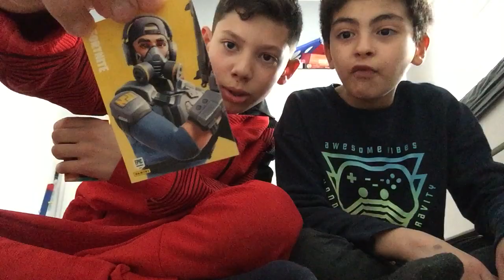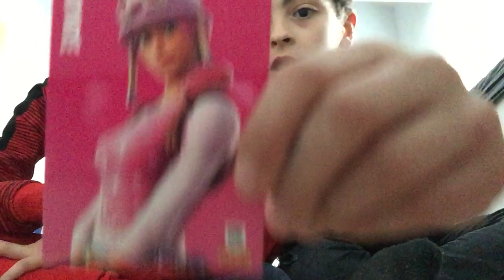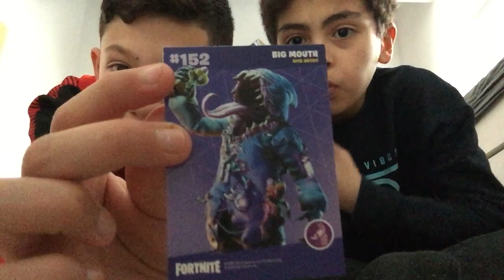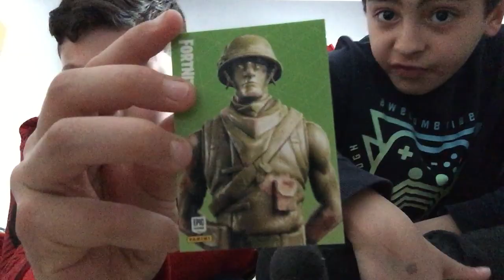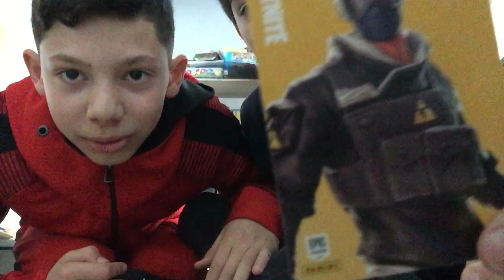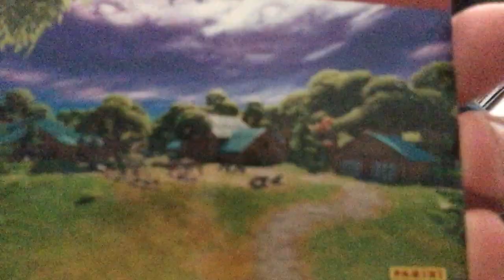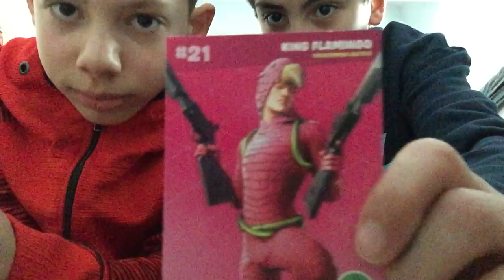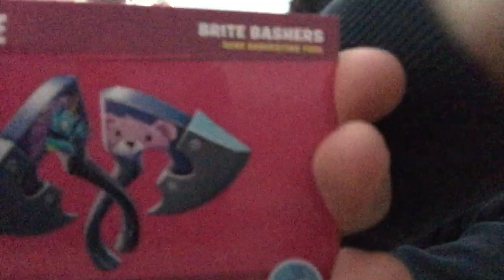Für fortnite pack‘s öffnen